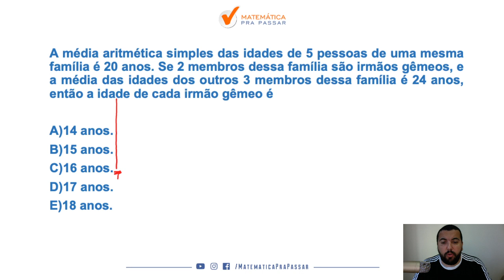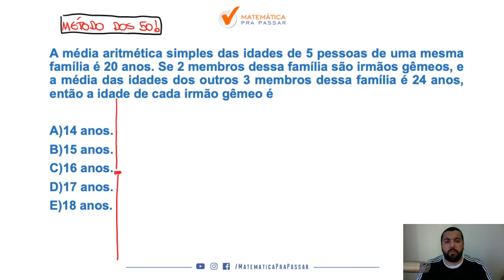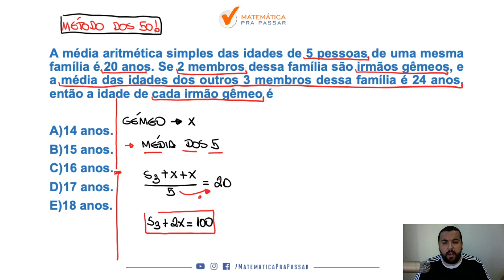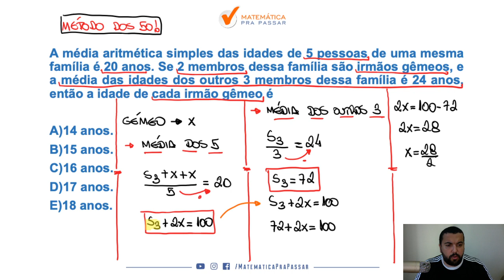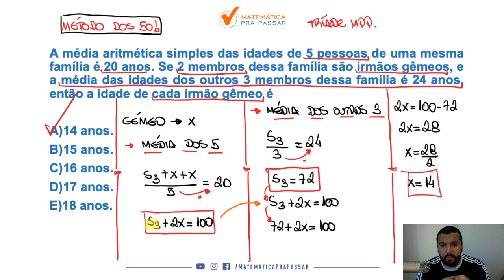Médias para PM-PR - Quiz MPP.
Você está sofrendo com a Médias para PM PR ?

Nesse vídeo você irá aprender Médias para a prova da PM PR  e assim transformar sua vida e realizar seu sonho de ser aprovado .

Nessa aula você irá ver que Matemática para o concurso do PM PR  não é um bicho de 7 cabeças e com o MÉTODO MPP você terá um passo a passo rumo a sua aprovação .

Essa é mais uma aula da nossa Série Original do MPP, PM-PR: Como Estudar Matemática.

A média aritmética simples das idades de 5 pessoas de uma mesma família é 20 anos. Se 2 membros dessa família são irmãos gêmeos, e a média das idades dos outros 3 membros dessa família é 24 anos, então a idade de cada irmão gêmeo é

A)14 anos.
B)15 anos.
C)16 anos.
D)17 anos.
E)18 anos.